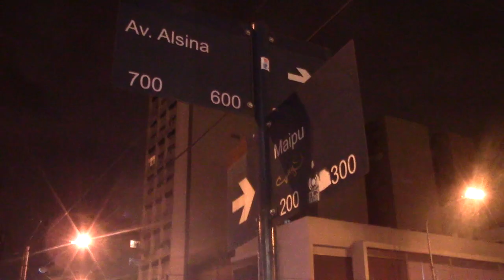Los chicos de la Residencia Juvenil y una noche distinta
Los juveniles de Banfield visitaron en la noche del miércoles la Pizzería Juancito, tradicional reducto banfileño, compartieron una noche especial, conocieron la historia del barrio y de su gente y fortalecieron su sentido de pertenencia para con el Club.